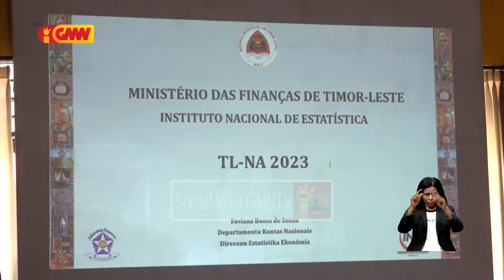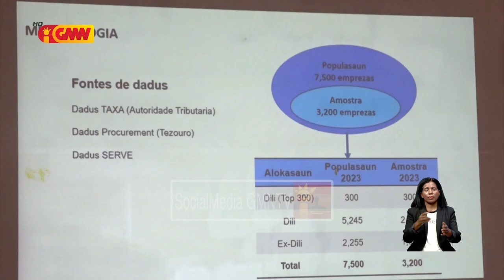Kresimentu ekonomika TL la’os petroliferu sa’e 2.4 % iha tinan 2023 no petroliferu tun ba 78%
Kresimentu ekonomika Timor-Leste la’os petroliferu sa’e pursentu 2.4 iha tinan 2023  no petroliferu tun ba pursentu 78